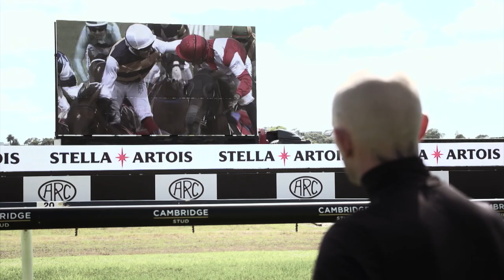NZ Derby Preview 2019 - Jason Waddell